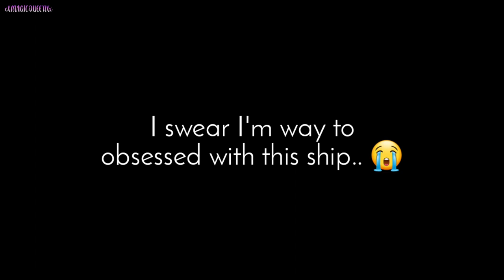"I SAW THAT! Disgusting pervert..." [] GC [] Original Concept [] Leim x Leara !!Watch till the End!!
I just love this ship omg.. 😭💞

[]Apps Used[]

KineMaster
Ibispaint X
Gacha club

[]OC's used[]

🐱 - Leim (Male)
🐰 - Leara (Female)
🐺 - Random side character (Female)

(I got lazy making the desc so... yeah-)